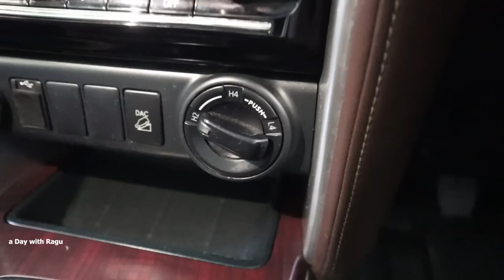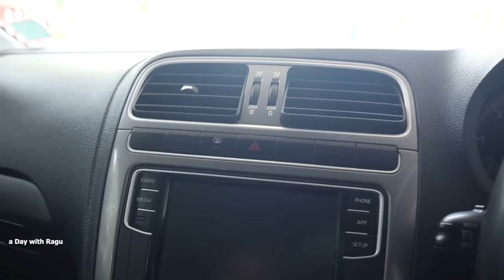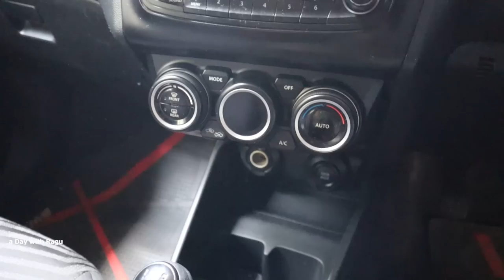சிங்கிள் ஓனர் கார்ஸ் | Latest Model Pre Owned Cars | car | usedcars | secondhandcars | Robin Car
Robin Cars |
3, Trivandrum Rd, Palayamkottai, Tirunelveli, Tamil Nadu 627002

This Video Contains Used Second Hand Cars in Tirunelveli. All Varieties of Single Owner Cars Available Here. Car Exchange and EMI Option also Available .